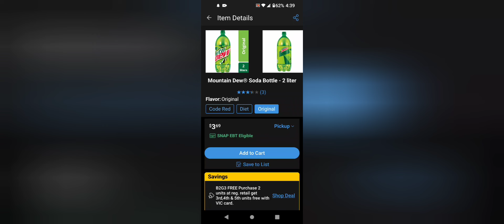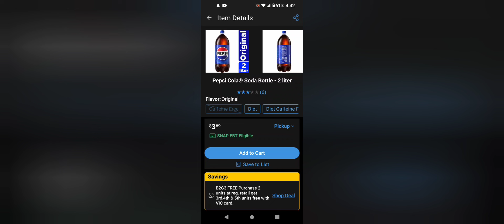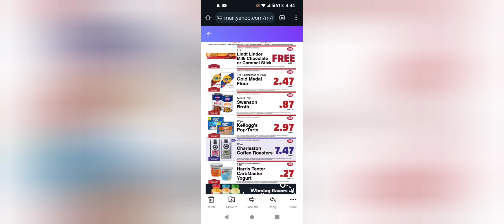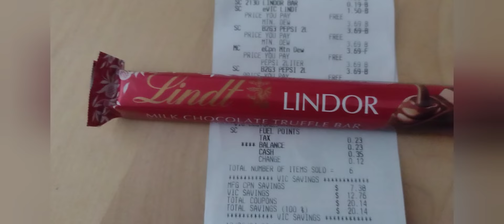6 ITEMS FREE AT HARRIS TEETER! EASY DIGITAL DEALS!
Coinout get money back for any receipt and redeem for PayPal

Magic receipt offers through InboxDollars and trade for gift cards referral

Magic receipt offers through Swagbucks and trade in for gift cards/paypal referral

ReceiptPal earn points for any receipt and trade for gift cards

Earn coins on any receipt and trade in for PayPal money or Amazon gift card referral code for Receipt Hog yaf52708 to earn a signup bonus when you upload your first receipt.

Hey! Try it using my code and you’ll get $5. SRTD9FS

Save on Gas with Get Upside! Check out this free app that gets you cash back on gas!

Spend $30 Get $30 through Rakuten [Pays out on time quarterly!] referral

1. Create an account for the store you want to start couponing.
-brand's website under special offers
-brand's website I use the most: colgate.com, softsoap.com, etc